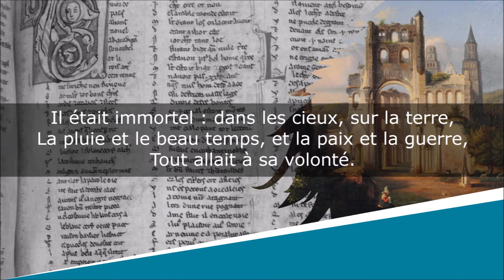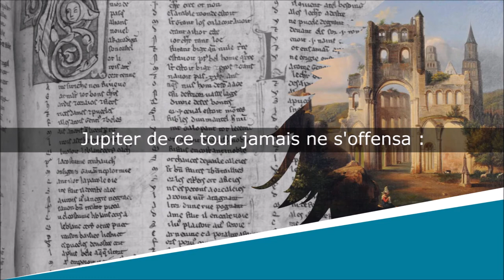La Fumée - Fable - Antoine-Vincent Arnault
La Fumée
Fables, Livre III, Fable VI

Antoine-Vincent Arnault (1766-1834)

Lecture : AB
Portrait de couverture : François-André Vincent
Illustration de fond : Henri-Alexandre Collinet

Texte :
Pendant mille ans et plus, Jupiter fut fêté.
C'était justice : alors il portait le tonnerre ;
Il était immortel : dans les cieux, sur la terre,
La pluie et le beau temps, et la paix et la guerre,
Tout allait à sa volonté.
À ses autels, parés de fleurs et de guirlandes,
Devant la pierre ou l'or qui le représentait,
L'indigent, l'opulent, tour à tour apportait
Ses oraisons et ses offrandes.
Mais les dons étaient différents,
Bien que la ferveur fût la même.
Si les parfums étaient prodigués par les grands,
« On offre ce qu'on a », disaient les pauvres gens ;
Et la poix quelquefois fumait, au lieu d'encens,
Devant la déité suprême.
Jupiter de ce tour jamais ne s'offensa :
Il avait l'âme bonne, et sa bonté fut telle,
Qu'en bon homme il récompensa
La foi d'une sempiternelle
Qui, voulant l'encenser, faute de mieux, laissa
Sous son nez tout-puissant fumer une chandelle.

La fumée est toujours un mets délicieux.
Allons, flatteurs, faites des vôtres :
Les nez des hommes et des dieux
Sont faits les uns comme les autres.